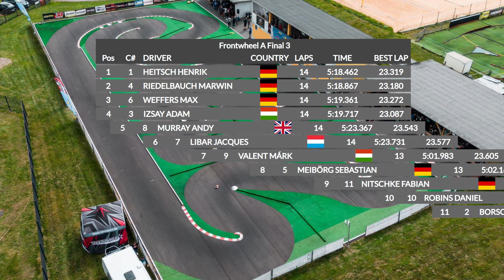Hobbywing Frontwheel A3 ETS RD2 Season #16 2023/24 Andernach, GER